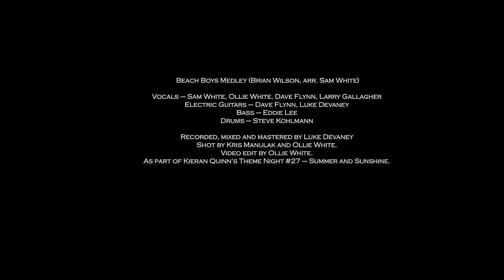Theme Night #27 -Beach Boys Medley (Sam and Dave...and Larry and Ollie)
Beach Boys Medley (Brian Wilson, arr. Sam White)

Vocals – Sam White, Ollie White, Dave Flynn, Larry Gallagher

Electric Guitars – Dave Flynn, Luke Devaney
Bass – Eddie Lee
Drums – Steve Kohlmann

Recorded, mixed and mastered by Luke Devaney

Shot by Kris Manulak and Ollie White.
Video edit by Ollie White.
As part of Kieran Quinn’s Theme Night #27 – Summer and Sunshine.
Facebook Live - Thurs 16 July 2020.